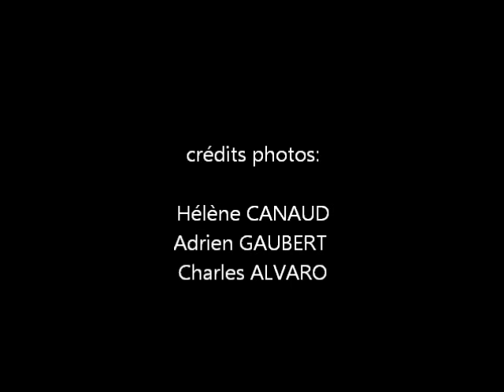Ecole Actéon sur 3DFM avec W Queyras dans Paroles Multiples - 27 01 2014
Interrogé par un groupe de détenus du centre de détention de Tarascon, Wilhelm Queyras, directeur pédagogique de l'école Actéon, nous fait part des expériences qui ont jalonné son parcours et définit les fondements pédagogiques des techniques enseignées à l'école Actéon.